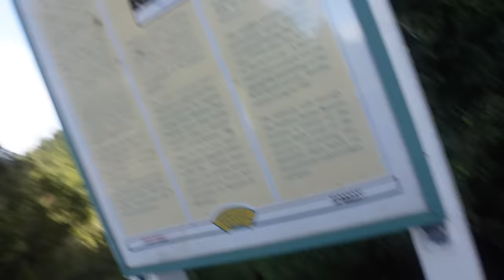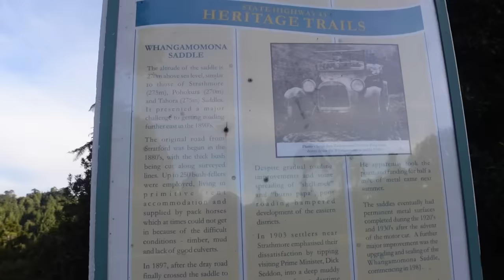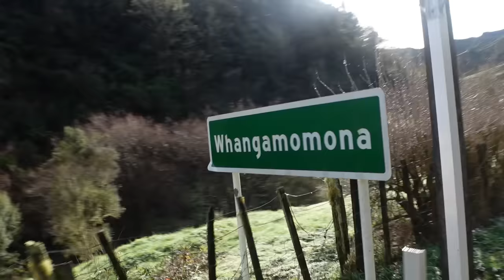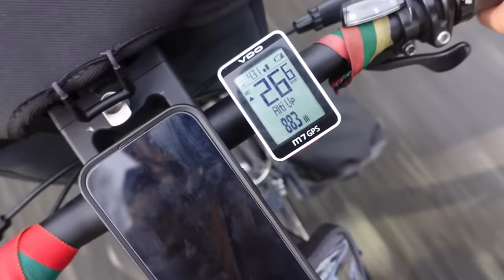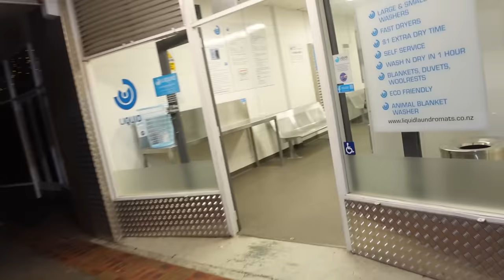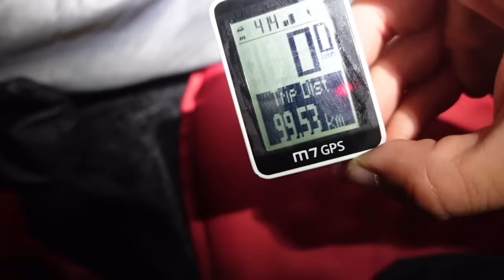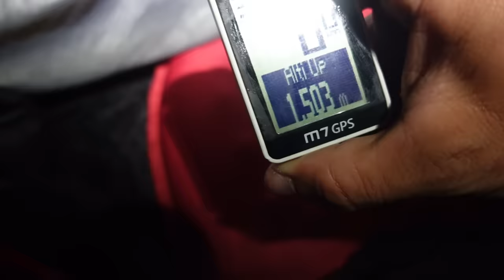Šviesa tunelio gale ir pasimetęs ožiukas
Ačiū Tau!👊
KELIONĖS APRANGA/ĮRANGA/ATRIBUTIKA

💥Apranga
Marškinėliai

💥Priedai:
Multifuncinis įrankis

💥Turistinė įranga
Palapinė

Music of this video:
ES_Colorplast (Instrumental Version) - Ooyy
ES_Shores of Reflection - dvine